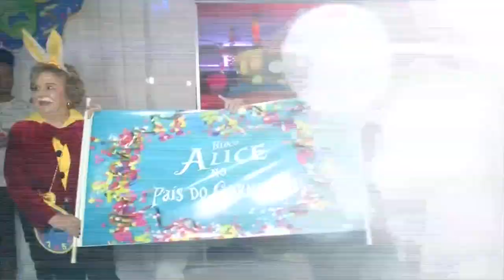VT BAILE DA SAUDADE